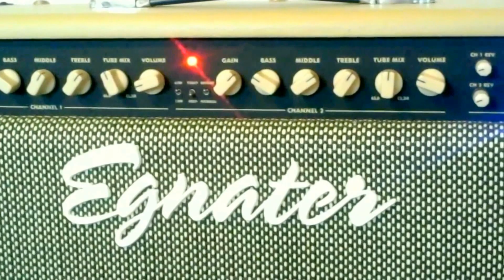Tone Test (TOOL) - Egnater Renegade, Koko Boost and Violetta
Playing some riffs from Tool's Eulogy to show some tones from the Egnater Renegade 65w combo paired with the Suhr Koko Boost and my Ibanez RG421. Pretty decent chunky tone even though the gain is just at 2 o' clock and the volume is fairly low. I used the Red Witch Violetta Delay through the fx loop for the solo tone.